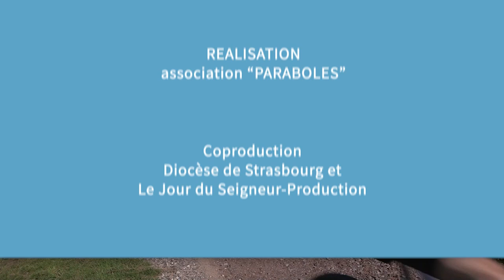Magazine Paraboles 709 Pélé VTT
SOMMAIRE
                                              PELE-VTT
Du 16 au 20 août, un pèlerinage pas comme les autres était organisé pour la première fois en Alsace. Partant de l’Abbaye de l’Oelenberg pour rejoindre en cinq étapes Strasbourg ce pèlerinage en VTT réunissait une quarantaine de jeunes collégiens pour vivre une expérience sportive et spirituelle à la découverte du patrimoine alsacien. Ils étaient encadrés par une solide
équipe de bénévoles parmi lesquels des prêtres et
des religieuses.
Reportage : Hervé JEGOU -Jean Pierre BERTRAND-Pierre NIDERCORN-Jean-Jacques KNOPF
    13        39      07